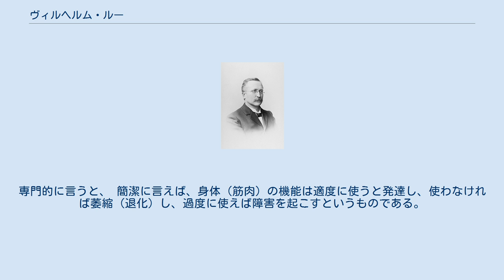ヴィルヘルム・ルー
ヴィルヘルム・ルー ヴィルヘルム・ルー（Wilhelm Roux, 1850年6月9日、イェーナ - 1924年9月15日、ハレ）は、ドイツの発生学者。
当時は比較発生学的研究が主流だったのに対して、胚に人工的に細工をして、その経過から発生の仕組みを解き明かそうとする、いわゆる実験発生学を開いた。
 イェナ大学でエルンスト・ヘッケルに動物学を学び、ベルリン大学でルドルフ・フィルヒョウに学ぶ。
 ブレスラウ・インスブルック・ハレ等の大学で解剖学の教授を務めた。
 彼の活動はほぼ三つの時期に分けられる。
 彼はヘッケルらによる、発生の過程を系統発生を知る手掛かりとするやり方(比較発生学)に反発し、「発生学は進化論のしもべではない」と言ったと伝えられる。
 もっとも有名な実験は、カエルの2細胞期に片方の割球を焼いた針を使って殺し、残りの割球を育てて、片方半身だけの胚を得たことである。
彼はこれを解釈して、卵割によって、それぞれの細胞の分化が決定づけられてゆくと考えた。
つまり、第一卵割によって、右側の細胞からは右半身が作られるように決定すると考えたのである。
また、その理由を、受精卵には全身の器官への分化を決定する因子がすべて含まれており、細胞分裂によってそれが不平等に分配される事によるものと考えた。
しかし殺した細胞を取り除いて同様の実験を行えば、小さいながらも完全な胚を得ることができることがわかっており、彼のこの考えは過ちである事が分かったが、彼の始めた手法が発生の過程とそれを支えるしくみの解明に多大な影響を与えたのは事実である。
彼の弟子に当たるハンス・シュペーマンは彼の手法を推し進め、この分野での最大の成功を収めた。
 生理学における基本法則。
現代のスポーツや体育のトレーニングにおいてもこの考え方が用いられている。
専門的に言うと、 簡潔に言えば、身体（筋肉）の機能は適度に使うと発達し、使わなければ萎縮（退化）し、過度に使えば障害を起こすというものである。